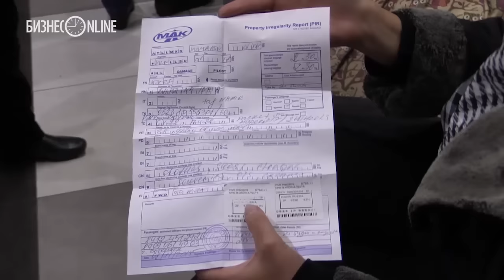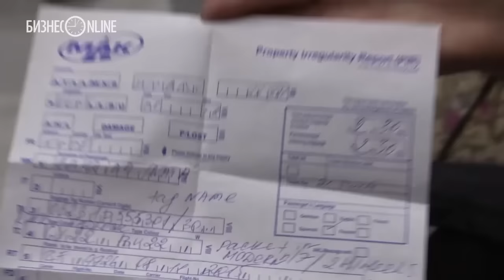Первый рейс МЧС из Шарм-эль-Шейха прибыл в Казань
За текущие сутки по состоянию на 7:00 8 ноября 2015 года в Казань из Египта прибыло четыре борта с туристами из Шарм-эль-Шейха (два борта) и Хургады (два борта). Всего прибыли 904 человека, из них 251 ребенок. Как сообщается в воскресенье на сайте МЧС РТ, всего с начала запрета вылетов из Египта прибыли 1 087 человек.